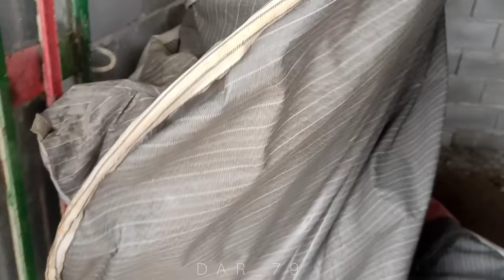Rescue from the storm: Rescue Narges and her two orphaned children from the severe storm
Continuing the video, when the cameraman realizes that Narges and Rasoul, who are inside the tent, are unaware of the heavy rain destroying all their belongings, he wakes them up from their sleep. Rasoul and Narges are shocked to see the intensity of the rain and the damage caused. They quickly move their belongings inside the house, which is newly built but not yet complete. Narges then takes her two young children from the tent to the car and collects the tent with Rasoul's help, bringing it inside the house. Rasoul installs the wood-burning stove they had and starts a fire, but the window is still open, allowing cold and rain to seep in. Therefore, Rasoul covers the window with blocks. Then, with Narges' help, he goes to the roof and places stones and blocks on the corrugated sheets to prevent them from being blown away by the wind and detached from the roof. After a while, Narges' children say they are hungry, but Narges and Rasoul have nothing to eat. So, the cameraman decides to go to the restaurant and shop himself to buy food and groceries for them. After lunch, Narges starts gathering the remaining belongings and makes tea for Rasoul, cleaning the door, which was very dirty.

Here's a captivating description for this video:
"Amidst the fury of nature's wrath, Narges and Rasoul find themselves battling against a relentless downpour that threatens to undo their hard work. As rain lashes down, destroying their shelter, they rally together, seeking refuge in the half-finished sanctuary of their new home. With resourcefulness and resilience, they fortify their abode against the storm's onslaught, transforming adversity into an opportunity for unity and survival. Witness their unwavering determination and the kindness of a friend who goes the extra mile to ensure their well-being in the face of adversity."